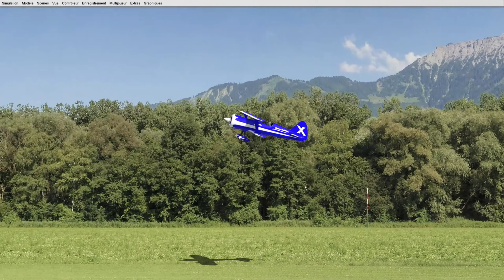Muscle Bipe Extreme Flight for Aerofly RC